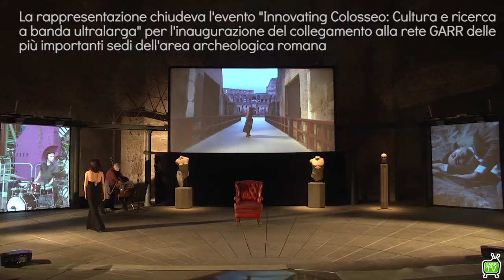Innovating Colosseo: I protagonisti di "La Nave Argo"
Intervista ai protagonisti della rappresentazione "La Nave Argo", lo spettacolo messo in scena per la celebrazione del collegamento alla rete GARR  delle maggiori sedi dell'Area Archeologica Romana.
Abbiamo sentito gli attori:

Valeria Almerighi - La Furia dal Colosseo
Gabriele Portoghese - Giasone dalla Crypta Balbi e dalla Sala Ottagona delle Terme di Diocleziano
Maddalena Crippa - Europa dalla Sala Ottagona delle Terme di Diocleziano
...e abbiamo sentito anche :

Alex Barchiesi, del Dipartimento Calcolo e Storage Distribuito del Consortium GARR, uno degli ideatori della manifestazione
Valentina Valentini - Storico dell'Arte e dello Spettacolo dell'Università "Sapienza" di Roma.